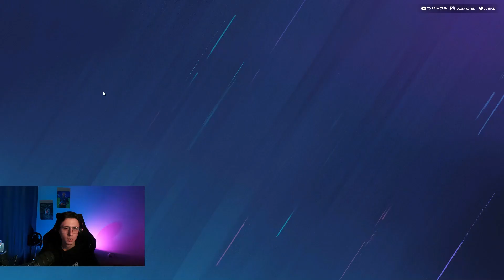Tolunay Ören Rainbow Six Siege Oynuyor #2 | Sen Bir Sapık Mısın?